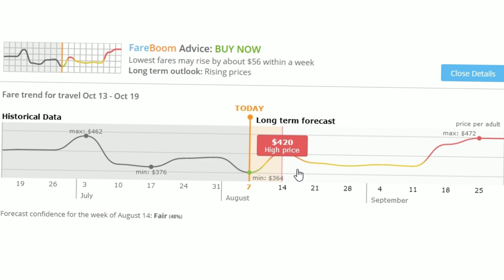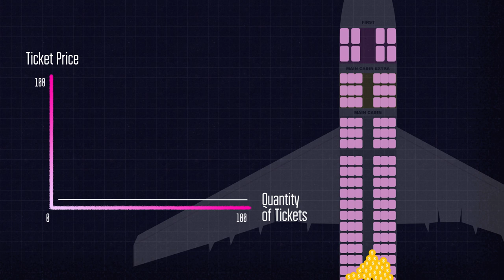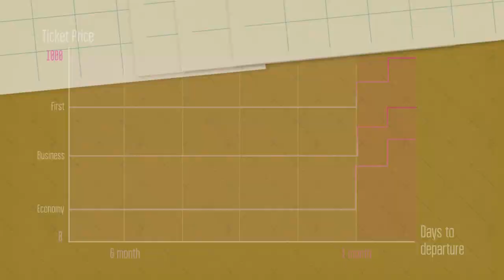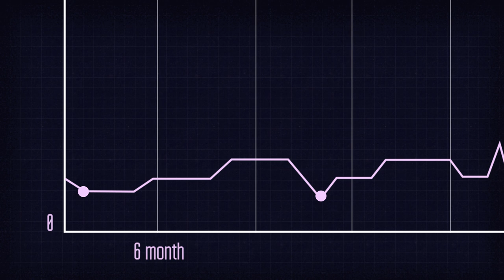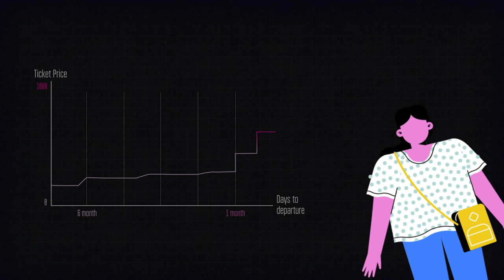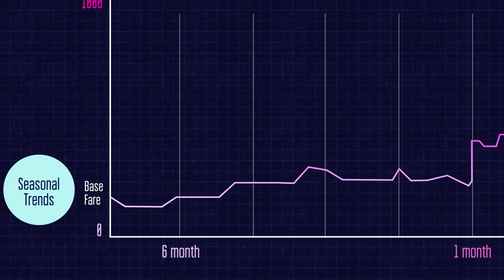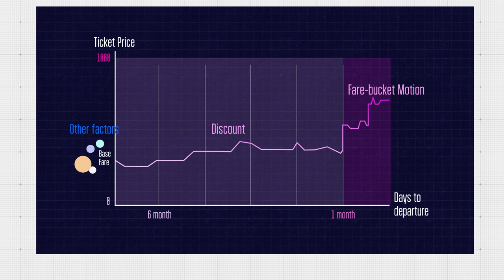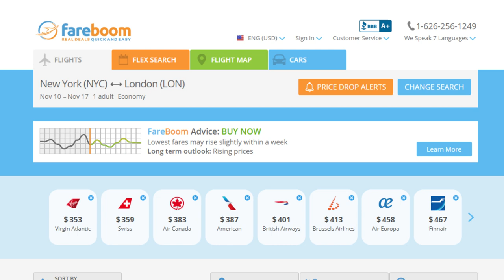Dynamic pricing in airline industry: why flight fares constantly change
Looking for ways to maximize their profits, airlines can change prices for the same service class on the same flight multiple times within several days. To make this happen, airline revenue managers need to take hundreds of different factors into consideration. But there is a comprehensive strategy, serving as a foundation to this kind of dynamic pricing.

Watch our new video to find out:
• What are the different types of traveler behavior and how airlines cater to it?
• What are fare buckets?
• How supply and demand affect pricing?
• Can the price of an airline ticket drop closer to the departure date?
• What will be the future of flight tickets pricing?